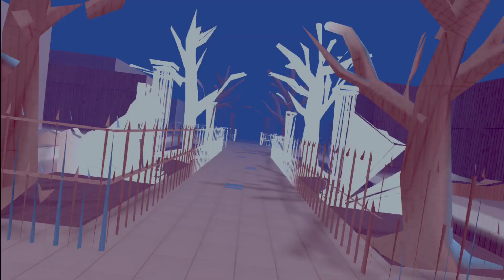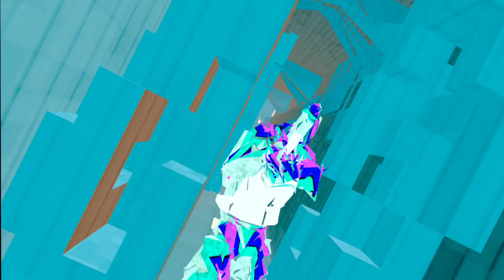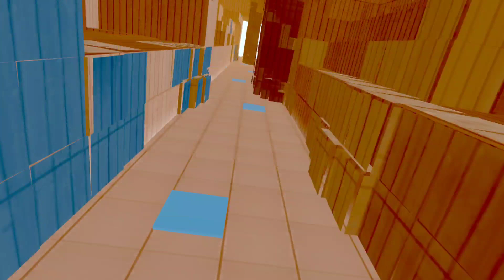Pistol Whip | WHAT CAN YOU TURN TO | Raid Contract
Scenes: Embers + Religion + Trap Requiem
Modifer: Pistol

Timestamps
0:00 - Embers
3:47 - Religion
9:27 - Trap Requiem